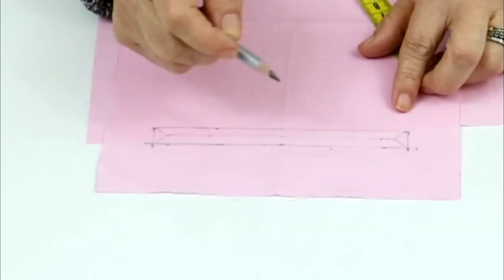BOLSA PORTA BÍBLIA COM BOLSOS - COMO FAZER PASSO A PASSO - Lu Lampert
Confeccionada com tecido tricoline, serve para a maioria dos formatos de bíblis ou outros livros. Ela ainda tem 4 porta objetos, sendo um bolso interno para guardar documentos, cartões e dinheiro.
Siga o passo a passo e as informações que estão no vídeo.

As informações sobre o tamanho das peças e a montagem da bolsa estão no passo a passo da video aula.

ATENÇÃO: ESTA BOLSA NÃO TEM MOLDE. TODAS AS MEDIDAS E INSTRUÇÕES DE CORTE ESTÃO NO VÍDEO.